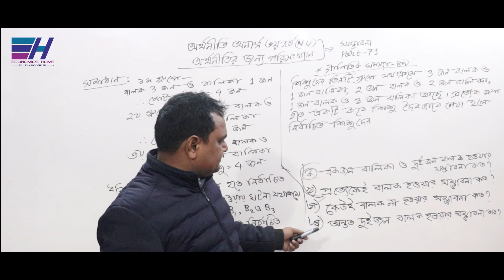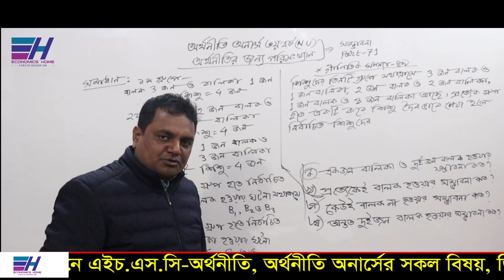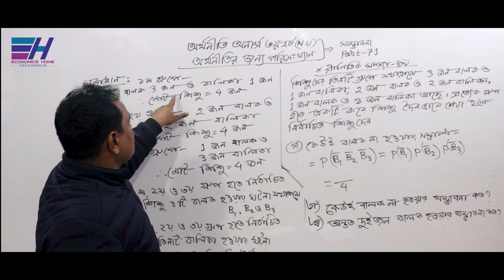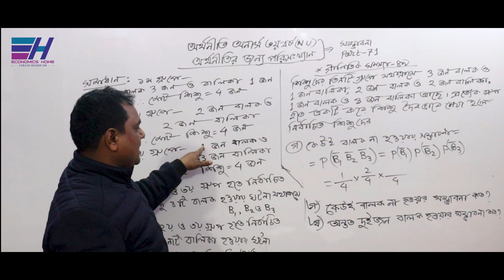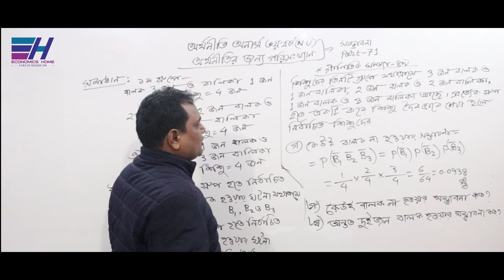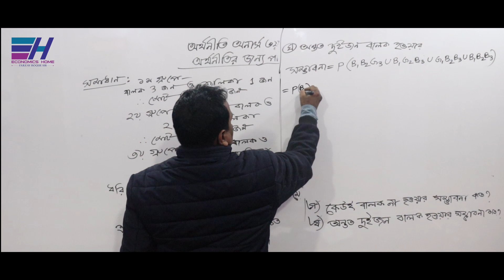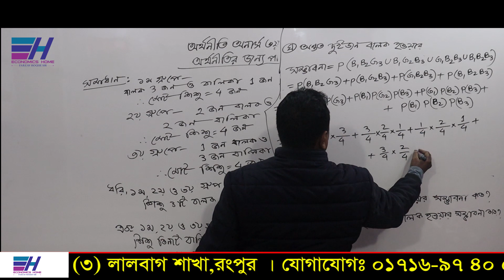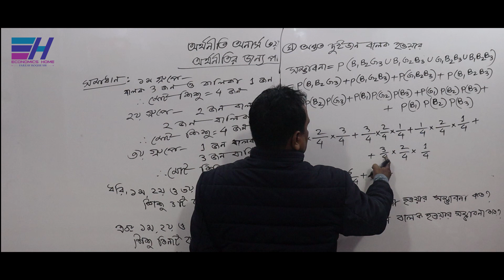সম্ভাবনা | Probability | PART- 71 | Statistics for Economics | শিশু সম্পর্কিত অংক | Economics Home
জাতীয় বিশ্ববিদ্যালয়ের অধীনে অর্থনীতি অনার্স  ৩য় বর্ষের ”অর্থনীতির জন্য পরিসংখ্যান (Statistics for Economics)”   বিষয়ের     ”সম্ভাবনা (Probability)” অধ্যায়ের ” গাণিতিক সমস্যা ও সমাধান (Mathematical problem and solution) ”  সম্পর্কে  আলোচনা করছেন... ফজলে হক স্যার ।

Thanks
Fajleay Hoque